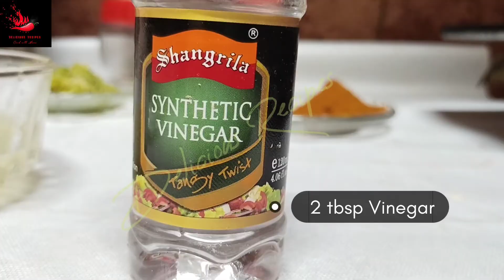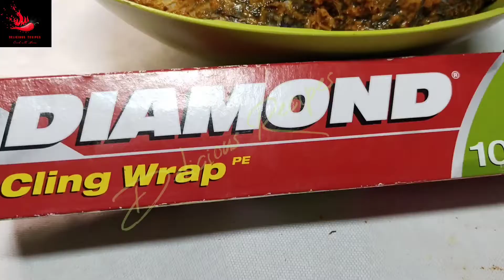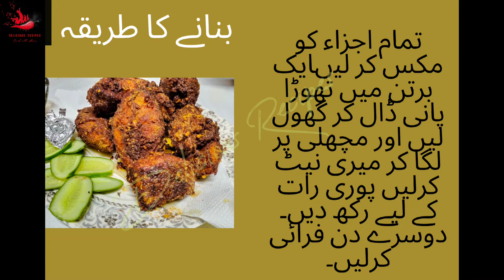Pokodra Fish With Tamarind sauce | فش پکوڑے املی کی چٹنی کے ساتھ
انس بن مالک رضی اللہ عنہ سے روایت ہے کہ رسول اللہ صلی اللہ علیہ وسلم نے فرمایا:

”تمہارے دین میں سب سے پہلی چیز امانت ہے اور آخری چیز نماز ہے“۔

 ماخذ: مسند الشہاب 216

Full recipe card insta I'd @cook_withannu